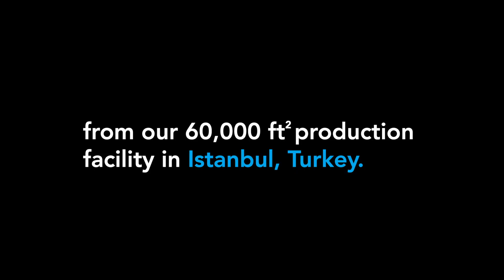Matsis English High Quality Video Ad